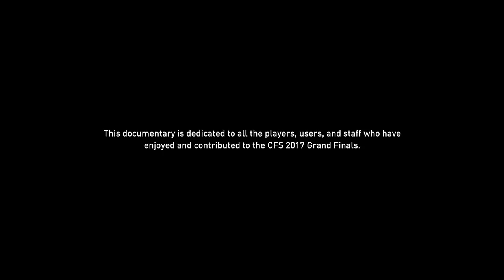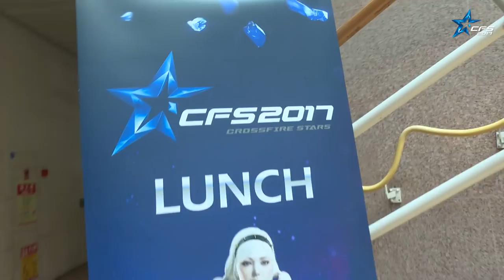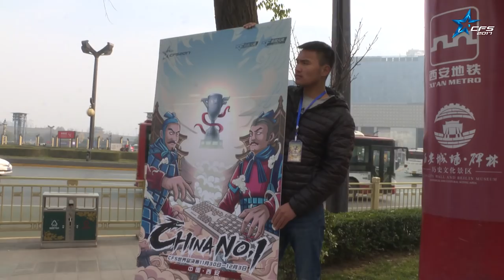[CFS 2017 Documentary] Episode 2: The Competition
CFS 2017 Grand Finals – The Competition

CFS 2017 Grand Finals finally begins in earnest.
CFS HQ and CROSSFIRE players poured their blood, sweat and tears into this tournament.

Feel the vibes of CFS.

Subtitles available in English, 한국어, 中文, Português, Việt